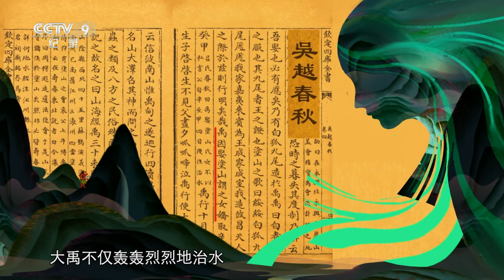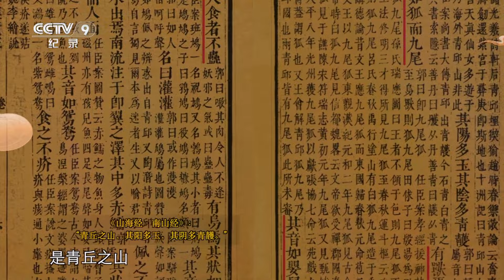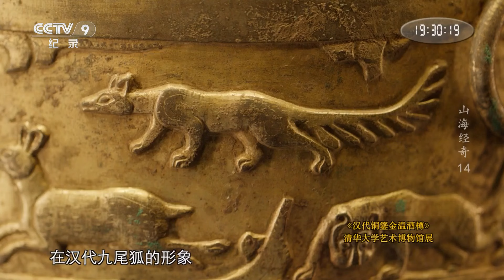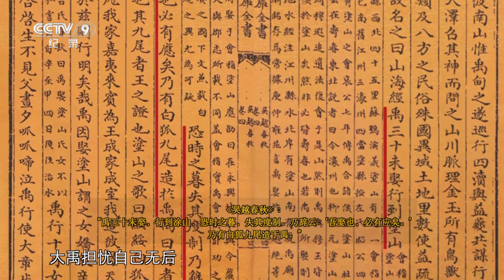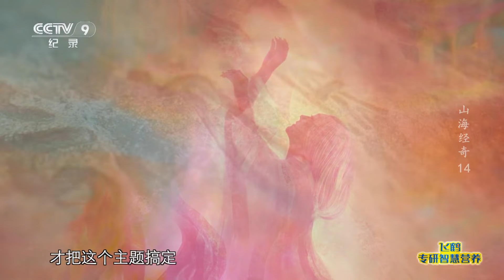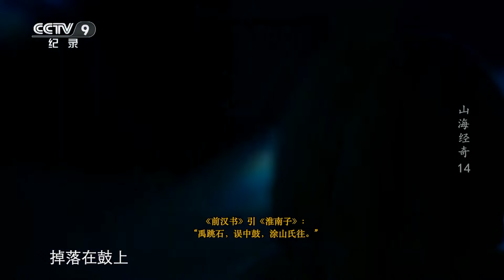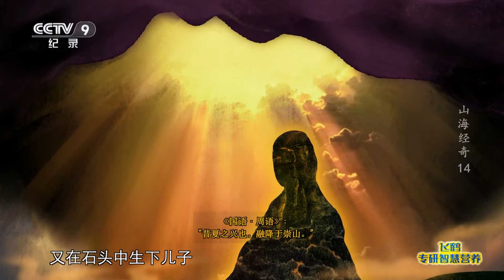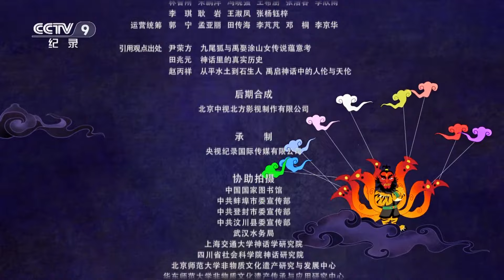《山海经奇》九尾狐原型竟是天上的星星？传说九尾狐能吃人 也会被人所吃 ！一个无善无恶的兽 遇到大禹后怎么变成了吉祥物？EP14【CCTV纪录】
本期内容： 《吴越春秋》说：一只九尾白狐造访了禹，预示大禹即将娶亲。果然，禹娶了涂山氏族的女娇。后来的传说中涂山女娇与九尾狐的形象叠加在一起，似乎大禹娶了一只九尾白狐。

■□节目简介■□
本片取材于上古奇书《山海经》里的神话传说故事，片中自带中国人骨髓里奇幻浪漫的气质：女娲造人、烛龙睁眼为昼、羲和浴日、羿射九日、嫦娥奔月、夔皮作鼓等远古恢弘的传奇故事，都隐藏着先人刻骨铭心的告诫；那些家喻户晓的英雄人物，都蕴含着中华祖先前仆后继的血脉凝聚。